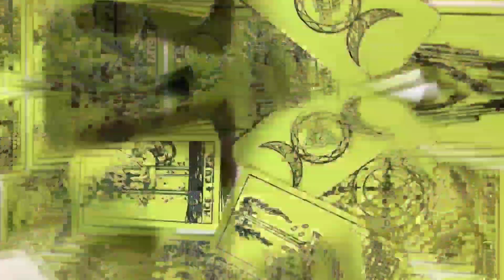MONTHLY TAROT CARD READING | January 2023 | कन्या राशिफ़ल | Career & Love Reading